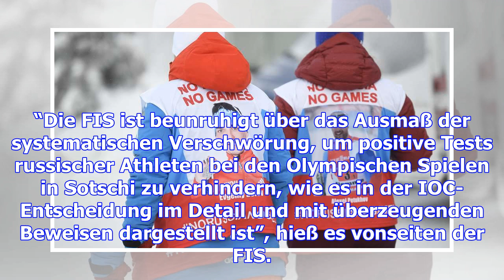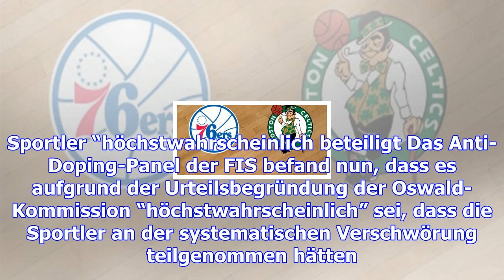Kehrtwende der fis im dopingskandal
Der Ski-Weltverband FIS hat im Fall der sechs wegen des Dopingskandals lebenslang für Olympia gesper...